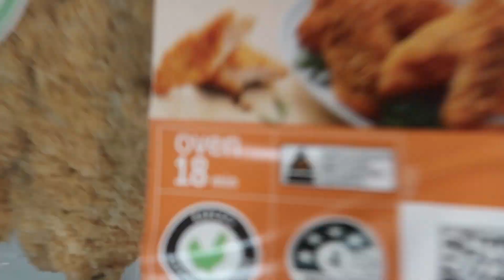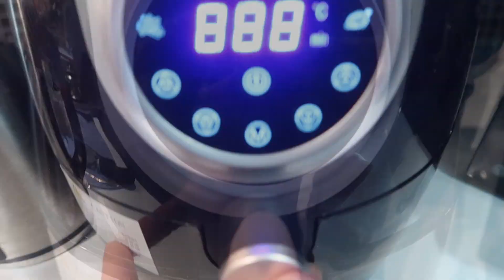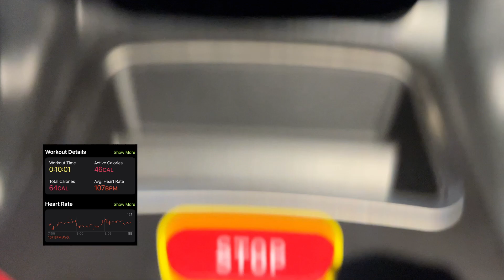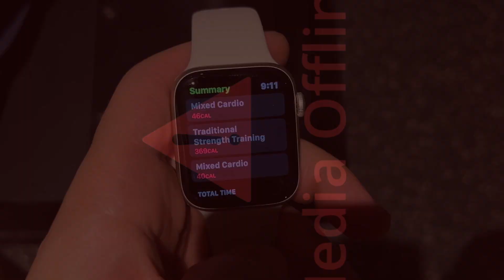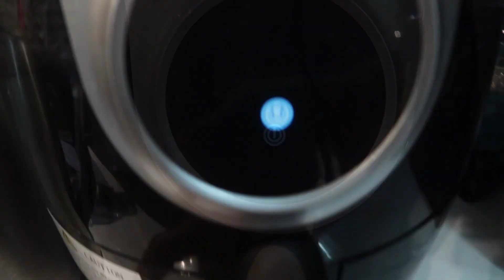The Final Push: Countdown to my Natural Bodybuilding Show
Clean Cut Ep.21 | Join me on a comprehensive journey into the life of a natural athlete, as I prepare to compete on stage. In this series, I'll be covering everything from nutrition, workouts, posing, calories, macros, protocols, to insider tips, tricks advice.

If you've learned something from this video and would like to support me on my journey to the stage and reaching my goal of 25k subscribers this year, please hit the subscribe button and turn on the notification bell so you never miss an episode. Thank you for tuning in, legends!

» CHAPTERS «
0:00 - Intro
0:11 - April 21st | Weigh-In
0:21 - Main Meal 1
0:44 - Main Meal 2 & 3
1:10 - Show Day Catergories For Bodybuilding Show - Full Breakdown
3:24 - Gym Workout | Full Leg Day Workout
4:24 - Intra-Workout Snack
4:29 - Gym Workout | Full Leg Day Workout [Continued]
5:04 - Workout And Activity Summary
5:22 - Workout Strength Update, Expetations, Advice And Tips
6:24 - Post Workout Re-Feed
6:54 - Total Calories And Macros
7:02 - Outro

» MUSIC «
♪ Song: Firestorm
♪ Song: The_Gathering